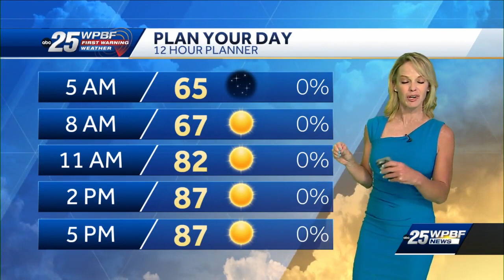Hot and Dry for SFL